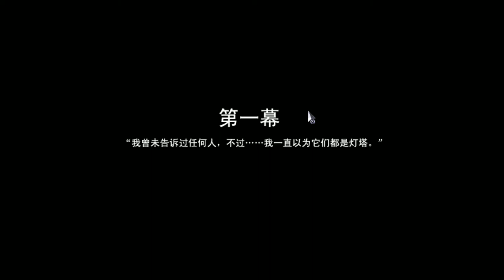To the Moon 去月球 #1 我的願望是去月球!!! 牛奶大濕台